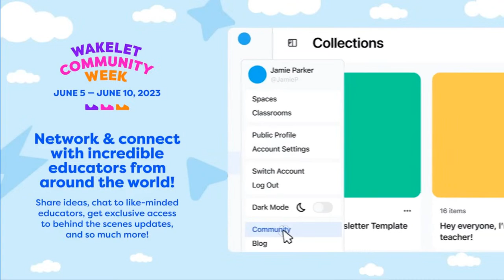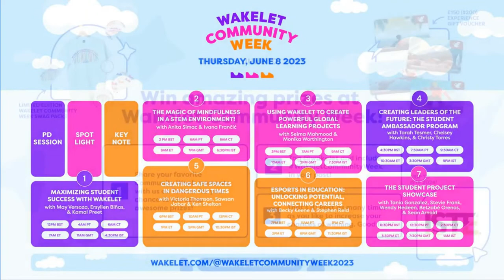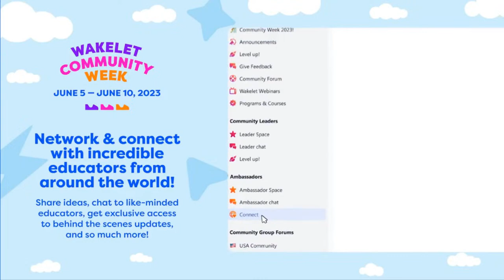Creating Safe Spaces in Dangerous Times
In this sobering but important discussion, we will be exploring the lasting traumatic effects of school violence on students and teachers. We'll be trying to answer the question; How can we create safe emotional spaces for students and teachers, when the threat of violence is ever present? We highly recommend joining this town hall style discussion, and sharing your thoughts and ideas.